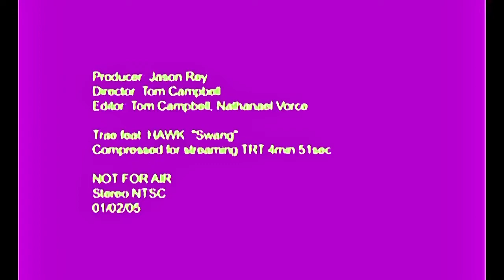Trae The Truth X Big Hawk X Fat Pat - Swang (Slowed Video) =LFS=